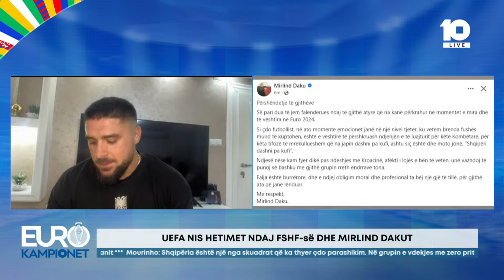Çështja e Mirlind Dakut, inkuadrohet drejtpërdrejt shoku i tij i fëmijërisë: Na ka knaq zemrën!